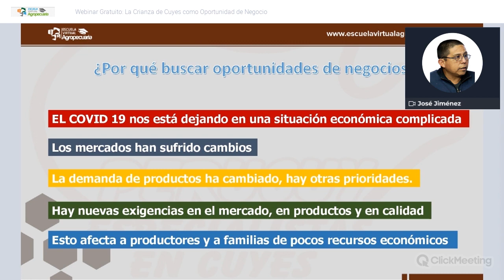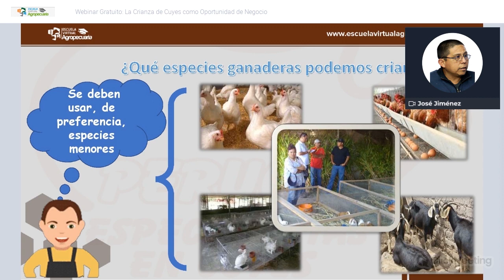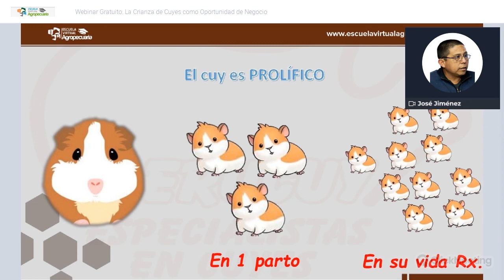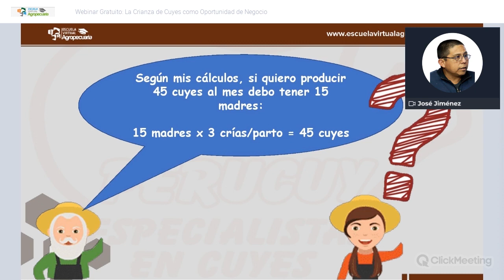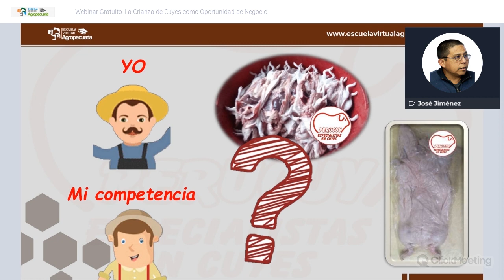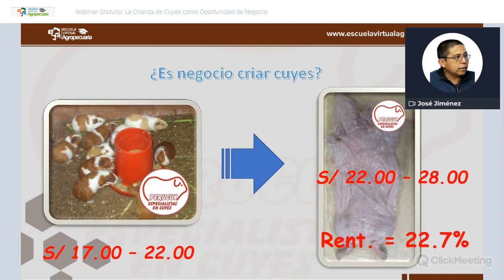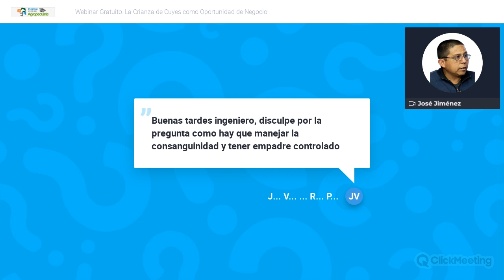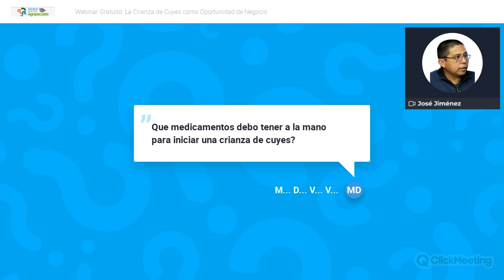Webinar: Crianza de Cuyes como Oportunidad de Negocio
Todos los profesionales, criadores y personas interesadas en esta crianza están invitadas a participar de esta capacitación cuya calidad y nivel técnico profesional, está garantizada porque será dictada por el profesor Ing. José Jiménez, reconocido experto peruano, gerente de la consultora PERUCUY, asesor de múltiples empresas que producen esta especie, quien compartirá su vasta experiencia con los afortunados participantes que deseen inscribirse al curso.

Incluye:

- ACTUALIZACIÓN SOBRE CRIANZA TECNIFICADA DE CUYES Y MANEJO DE COSTOS DE PRODUCCIÓN
- ACCESO A CAMPUS VIRTUAL DE LA ESCUELA VIRTUAL AGROPECUARIA
- DESCARGA DE DOCUMENTOS DE LECTURA
- CERTIFICADO A NOMBRE DE ESCUELA VIRTUAL AGROPECUARIA